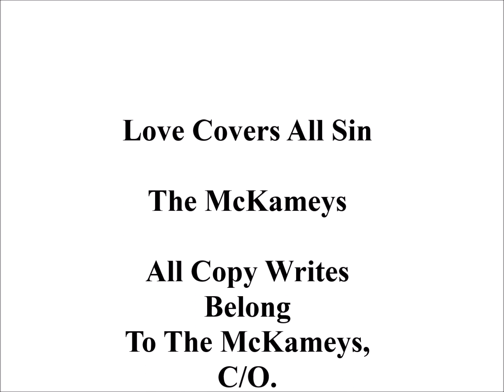Love Covers All Sin, The McKameys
Covered By Love  The McKameys Released In 1988. (MorningStar)

In The Mid 1980s, Sheryl Left The Group To Join Her Husband As A Pastor's Wife.
At That Time, Carol Returned To The Group, Now Made Up Of Peg, Connie, Ruben And Carol With Roger Fortner Playing Guitar.
From Late 1988 Until Mid-1989, Bonnie White Replaced Carol Until She Ultimately Returned To The Group.
Carol Mckamey Woodard Performed With The Mckameys  From 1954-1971
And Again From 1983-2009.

1. No More Sea
2. I Felt Enough To Know
3. There Is always A rose
4. Anywhere Is Home
5. Oh Yes He Is
6. Handwriting On the Wall
7. When He Beckons Me Home
8. Did You Tell them?
9. Love Covers all sin
10. The Love Of My Lord